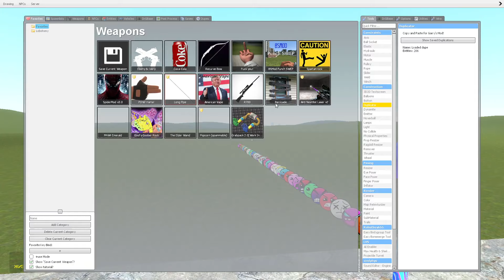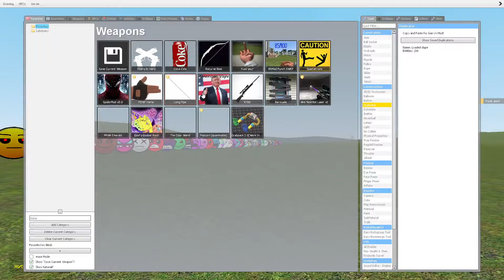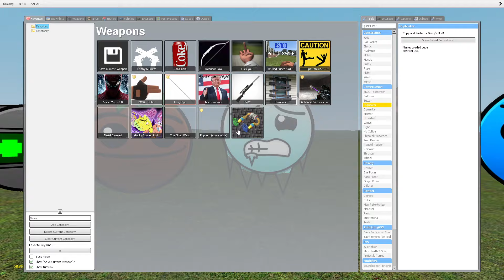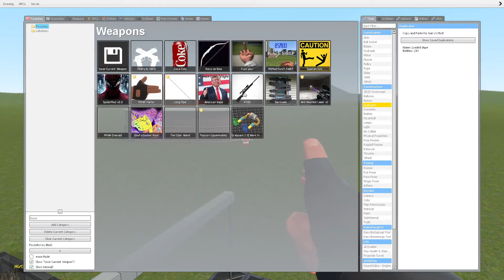ALL FULL GEOMETRY DASH EMOJI, 2D NEXTBOTS, FUN MADE NEW UPDATE In Garry's Mod